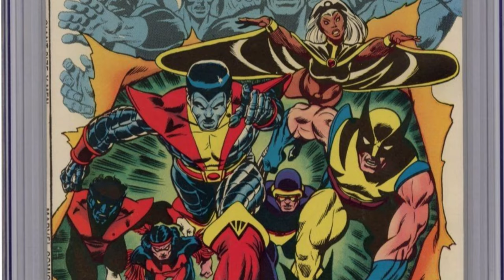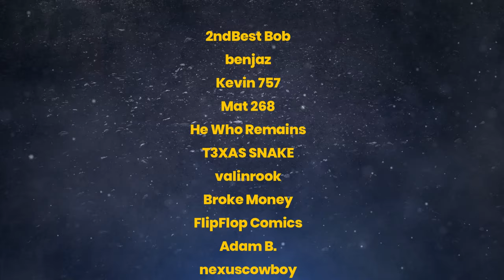Comic Book Conversation with Wahoo Comics | Moneyball Comics Top 30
The best way to spend your comic book half-hour is by watching the Moneyball Comics Top 30 Comic Book Conversation!

Michael from Wahoo Comics joins me to discuss the impact of the Giant-Size X-Men 1 CGC 9.9 on the comic book market, his experiences with submitting comics to CGC, and an exclusive reveal of how he prepares for his CGC unboxing videos. The Wahoo may also make a cameo appearance like Wolverine did in Hulk 180.